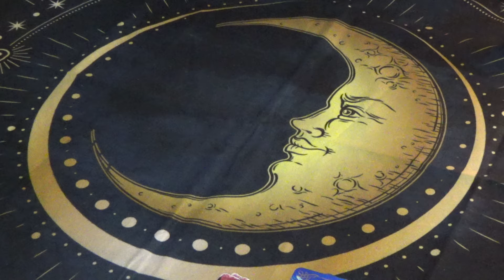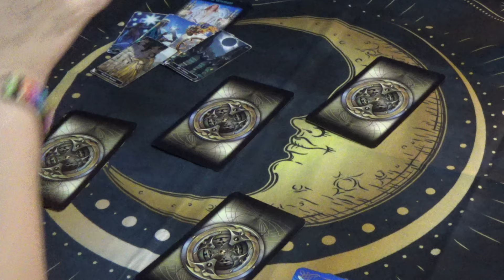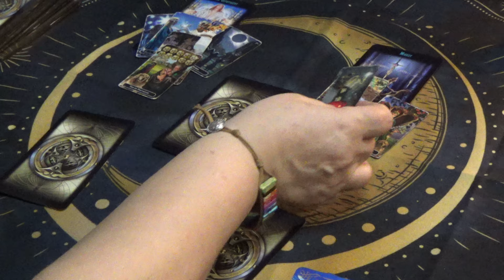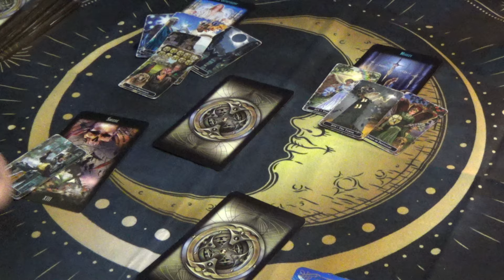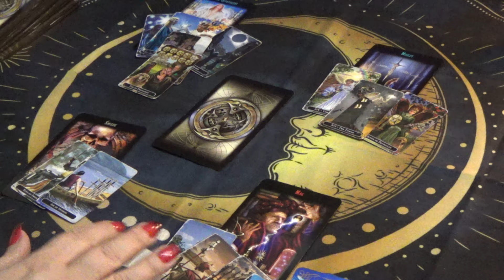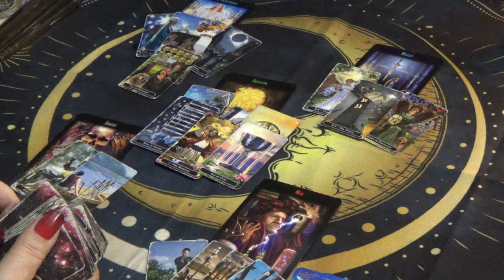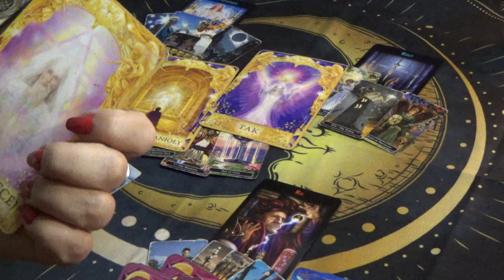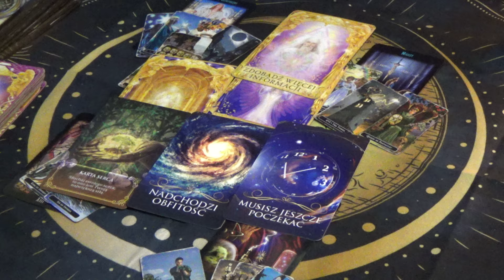JAKIE SĄ ZAMIARY JEJ CZY JEGO WZGLĘDEM CIEBIE - czytanie bezterminowe